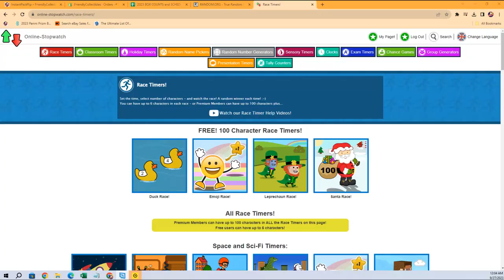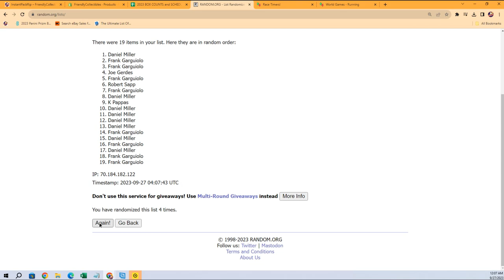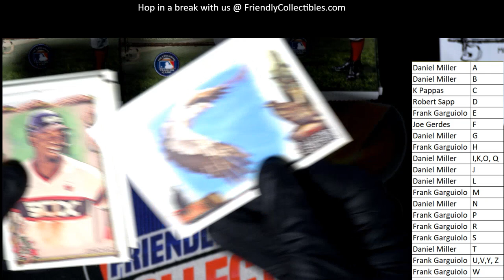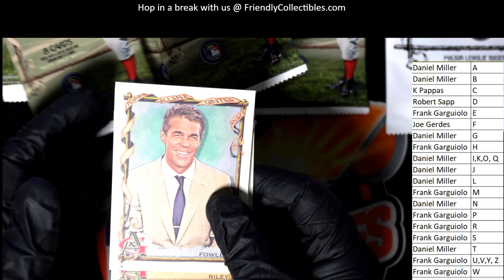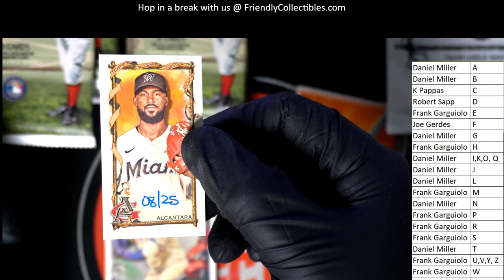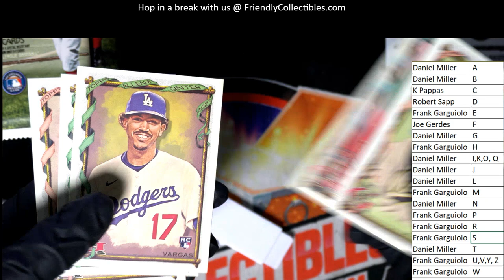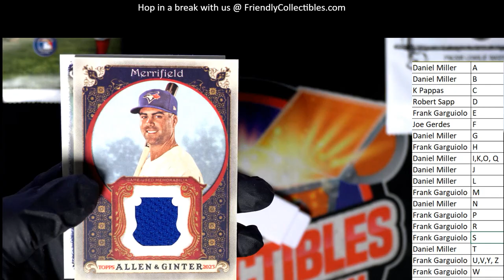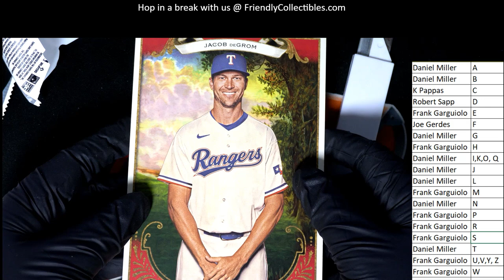2023 Topps Allen Ginter BOX BREAK ID 23GINTERRIP901